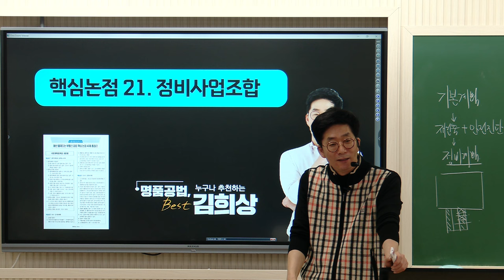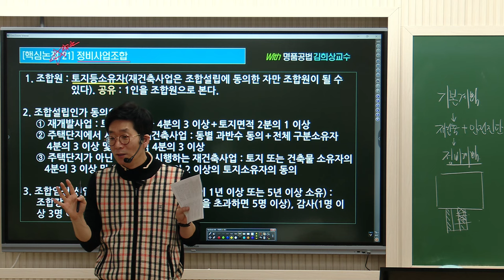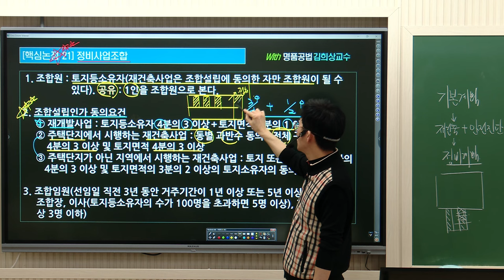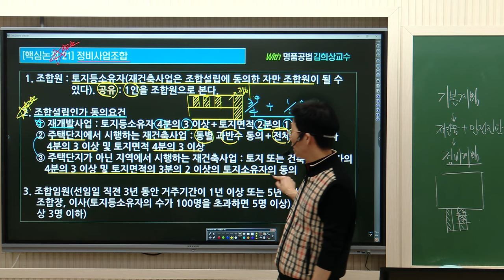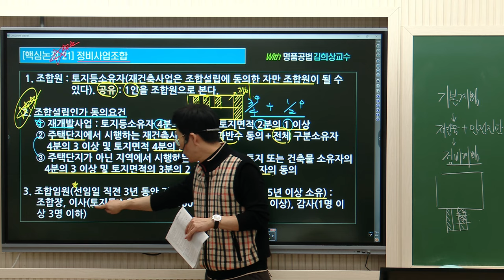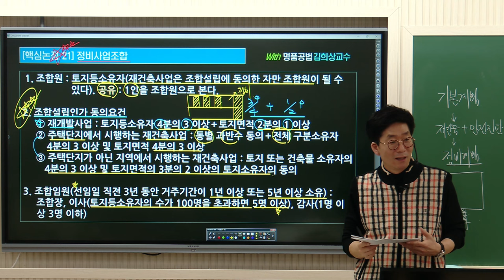[공인중개사학원 김포중앙] 35회 합격은 명품공법, 김희상! 2024 기출지문 특강 맛보기 part2 "정비사업조합"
🔶김포중앙 2차 기출지문 특강은 과목별 2회 집중특강으로 진행하며, 기출지문을 통해 출제포인트를 빠르게 잡을 수 있도록 돕습니다.

🎀2024년 갑진년특강- 김희상 전범위 기출지문특강!🎀
특강일정: 2024년 2월 11일 일요일, 2월 12일 월요일 2일간 진행!
특강교재:  정가 9000원  → 판매가 8100원
특강수강료: 8만원 (특강신청시 복습동영상제공)
(2과목신청시 특강 할인적용)
특강장소: 김포중앙공인중개사학원 (메가랜드김포캠퍼스)

💕메가랜드김포중앙 2회 집중 기출지문특강 일정💕
2차 특강 시간 오전10:00~ 오후18:00
🔹 공법 김희상교수님 2월11일 일요일, 2월12일월요일
🔹 공시법 목희수교수님 2월18일 일요일, 2월 25일 일요일
🔹 중개사법 황정선교수님 3월3일 일요일, 3월10일 일요일